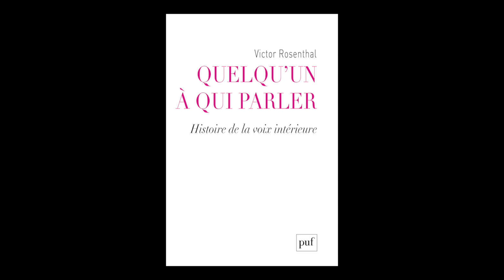Victor Rosenthal - Quelqu'un à qui parler : une histoire de la voix intérieure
Victor Rosenthal vous présente son ouvrage "Quelqu'un à qui parler : une histoire de la voix intérieure". Parution le 20 février 2019 aux éditions PUF.